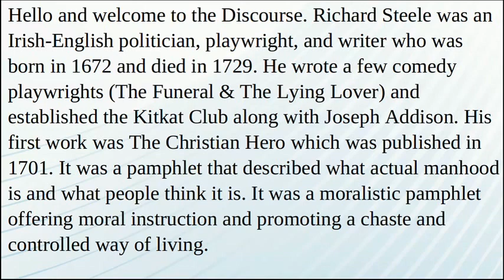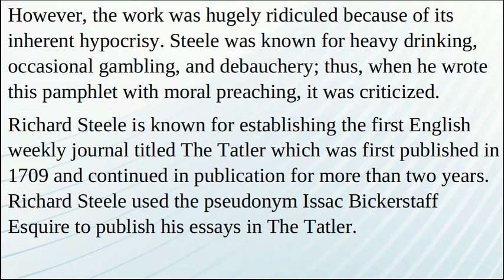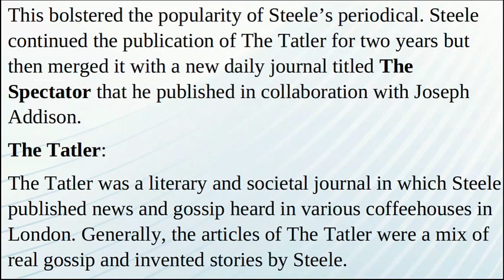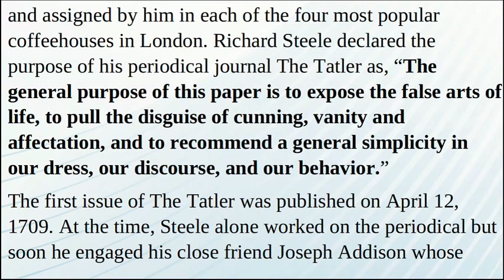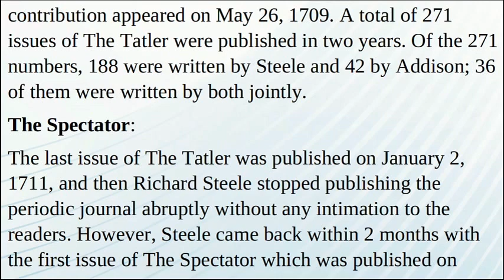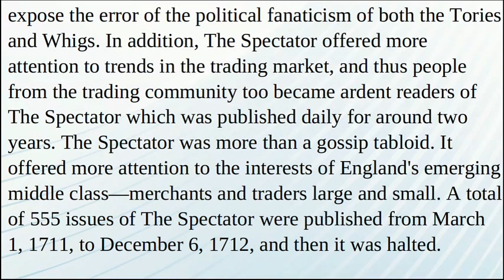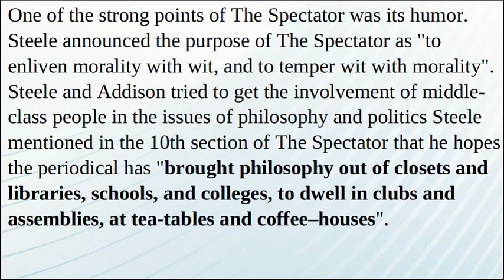Richard Steele and Joseph Addison | The Tatler | The Spectator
Richard Steele was an Irish-English politician, playwright, and writer who was born in 1672 and died in 1729. He wrote a few comedy playwrights (The Funeral & The Lying Lover) and established the Kitkat Club along with Joseph Addison. His first work was The Christian Hero which was published in 1701. It was a pamphlet that described what actual manhood is and what people think it is. It was a moralistic pamphlet offering moral instruction and promoting a chaste and controlled way of living. However, the work was hugely ridiculed because of its inherent hypocrisy. Steele was known for heavy drinking, occasional gambling, and debauchery; thus, when he wrote this pamphlet with moral preaching, it was criticized.

Richard Steele is known for establishing the first English weekly journal titled The Tatler which was first published in 1709 and continued in publication for more than two years. Richard Steele used the pseudonym Issac Bickerstaff Esquire to publish his essays in The Tattler. The Tatller first came out on 12 April 1709, and appeared thrice a week: Tuesdays, Thursdays, and Saturdays. Initially, Richard Steele alone wrote all the essays for the journal but eventually, he engaged his friends Joseph Addison and Jonathan Swift for their contributions. However, all three continued using the same pseudonym Issac Bickerstaff Esq. Jonathan Swift already used the same pseudonym as part of a hoax to predict the death of the then famous Almanac–maker, and astrologer John Partridge. This bolstered the popularity of Steele’s periodical. Steele continued the publication of The Tatler for two years but then merged it with a new daily journal titled The Spectator that he published in collaboration with Joseph Addison.